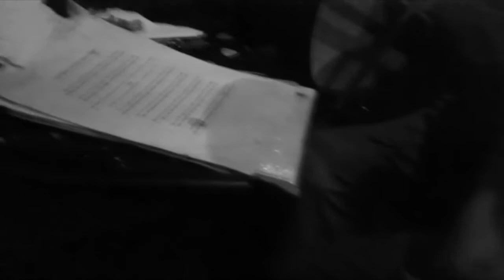Over the moor to Maggie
Old trad stuff